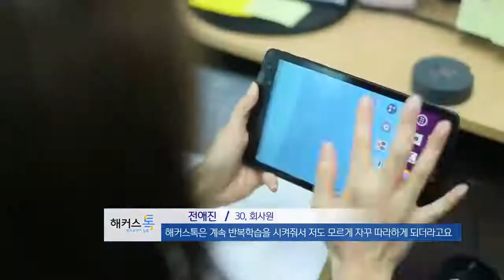해커스톡 기초영어회화 수강후기 회사원 전애진님 편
해커스톡 방송에 나오신 회사원 전애진 님의 영상입니다.
기초영어 1위 해커스톡과 함께 영어 왕초보탈출에 도전하세요.